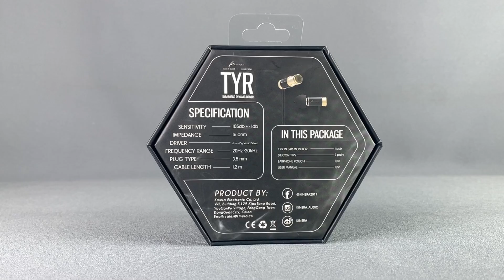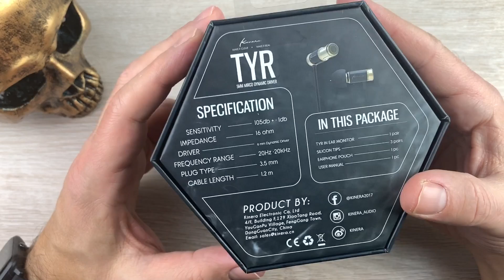Обзор динамических наушников Kinera TYR - Тор бы одобрил!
Друзья, предлагаем сегодня узнать, на что способен 6-ти миллиметровый динамический драйвер новых наушников - Kinera TYR.
👉Купить наушники Kinera TYR в магазине HiFiGO Store на Aliexpress (используя soundcheck39):
Друзья, теперь в магазинах:
TEMPOTEC Official Store, AUDIOSENSE Official Store, HiFiGo, Wooeasy Earphones Store, AK Audio Store, NiceHCK, Penon Audio Store, CCA Global Store, KBEAR Store, xltrade3C Store, Starear Audio Store к некоторому товару, применим наш собственный с вами промокод soundcheck39.  Выбираем товар, жмём купить, но не оплачиваем! Пишем сообщение продавцу: «soundcheck39» ( без кавычек ), далее меняем способ оплаты на «другой способ оплаты» ( в настольной версии нужно выбрать «безналичный рассчет») жмём оплатить, далее стрелочку назад. Выскакивает ( сейчас уже не выскакивает) предупреждение от системы, подтверждаем. Заказа должен поменять статус на «ожидает оплаты» Теперь ждём уведомление об изменении цены на товар. Покупаем и радуемся!